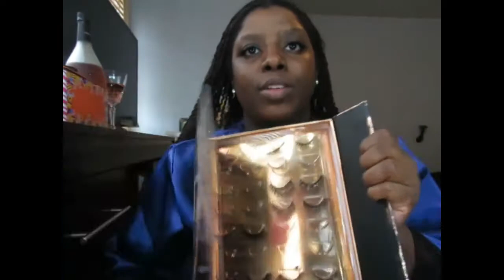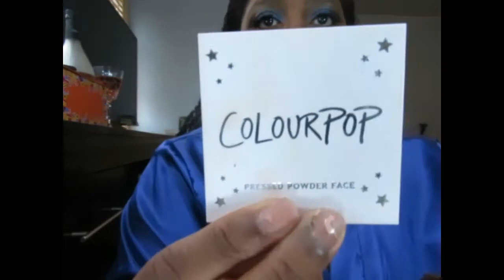Blue Eyed Girl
Hey Guys!